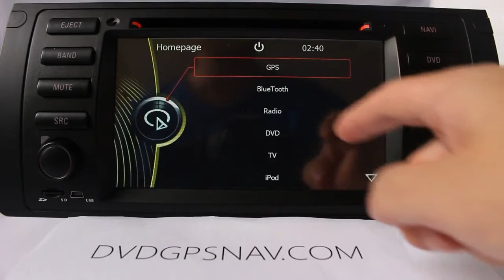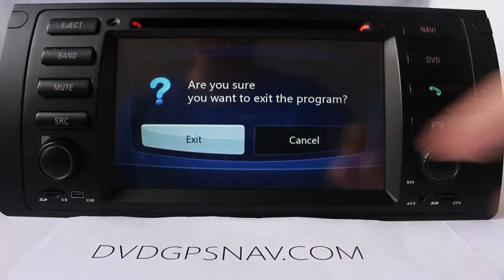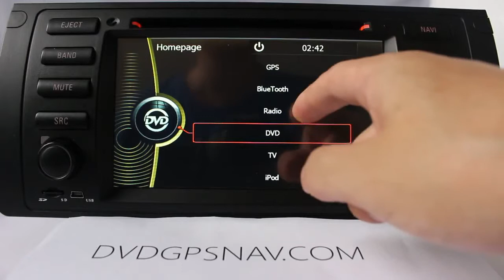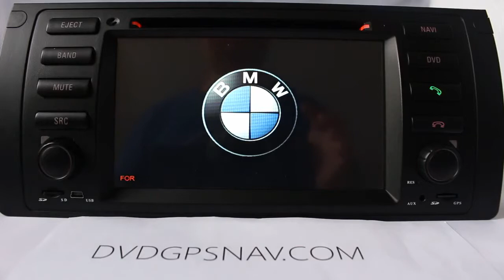Aftermarket Car DVD GPS Head unit for BMW 5 Series E39 1995-2003